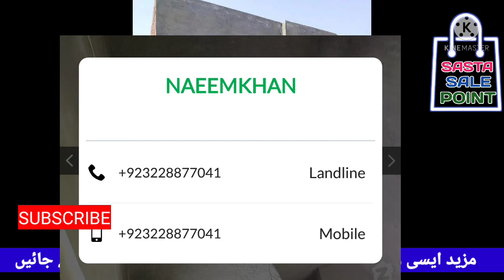17 Lakh Price 3 Marla House For Sale on Cheap Rate in Lahore, House For Sale, Home For Sale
3marla ka Ghar ha 2bedroom 2bathroom 1 kichan 1 store room 1 laundry room ha Lahore ma Ghar ha ye

17 Lakh Price 3 Marla House For Sale on Cheap Rate in Lahore, House For Sale, Home For Sale
Cheap Rate House For Sale
Cheap Price House For Sale in Lahore
17 Lakh Price house for sale